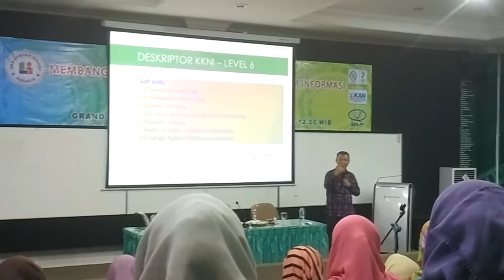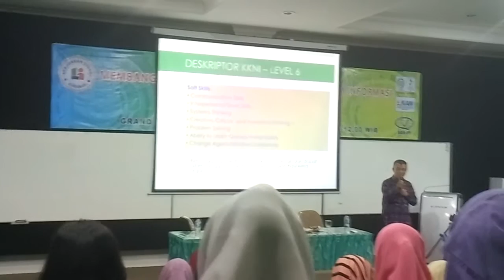Seminar Prodi SI - scene17